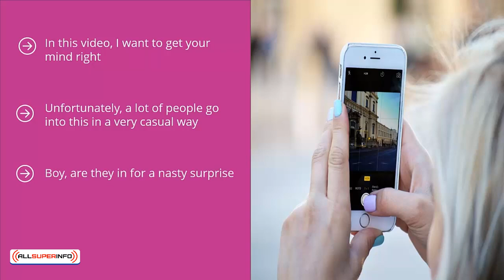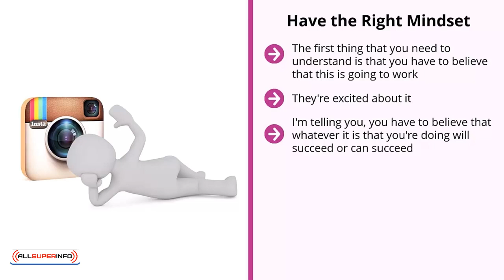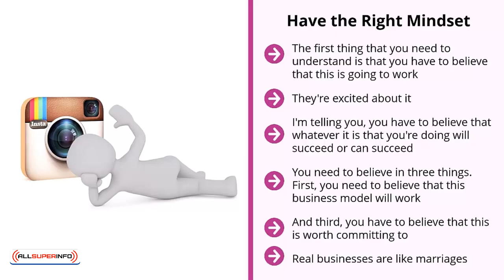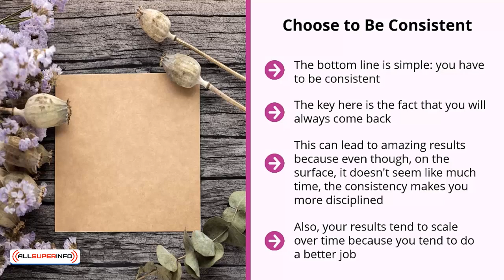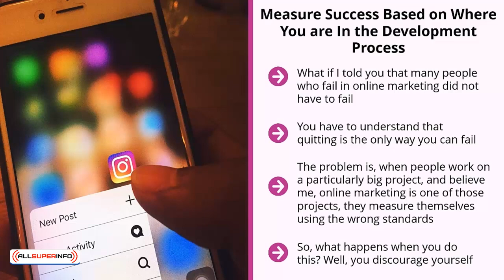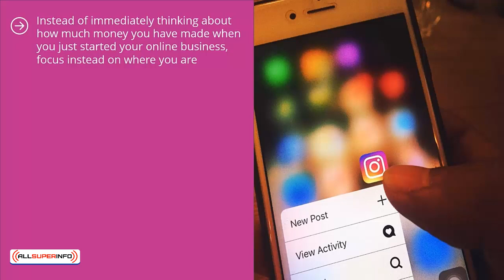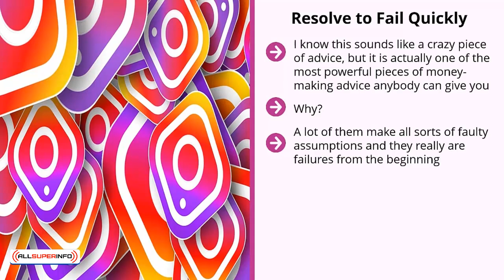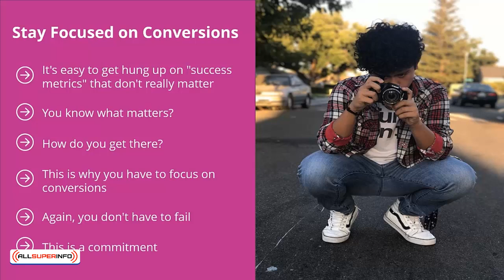02 You Don't Have to Fail